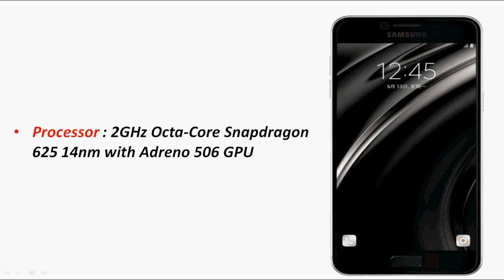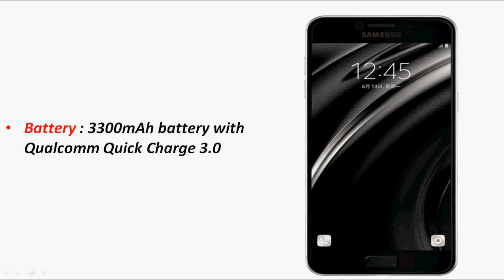Galaxy C7 with 5.7" 1080p, Snapdragon 625, 4GB RAM 3300mAh, 4G LTE, Fingerprint Sensor Android 6.0.1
Samsung has launched the Galaxy C7 in the new ‘C Series’ in China, is just 6.8mm thick and has a full metal body, comes with hybrid dual SIM, Galaxy C7 comes in Gold, Pink Gold, Silver and Grey colors, is priced at 2599 yuan (US$ 396 / Rs. 26,575) for the 32GB version and 2799 yuan (US$ 427 / Rs. 28,630) for the 64GB version.

Other specifications the Galaxy C7 has a 5.7-inch 1080p Super AMOLED display, an Octa-Core Snapdragon 625 14nm SoC, 4GB RAM and runs on Android 6.0.1 (Marshmallow) with Samsung’s own UI on top. The handset has a 16-megapixel rear camera with f/1.9 aperture, LED flash and a 8-megapixel front-facing camera, features a fingerprint sensor on the home button with NFC support for Samsung Pay, 4G LTE connectivity and packs a 3300mAh battery with Qualcomm Quick Charge 3.0.